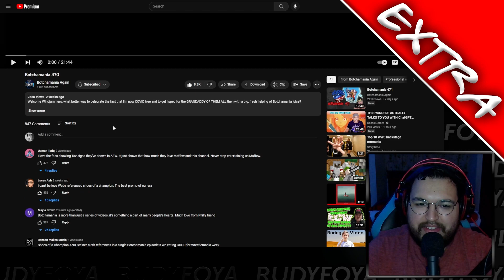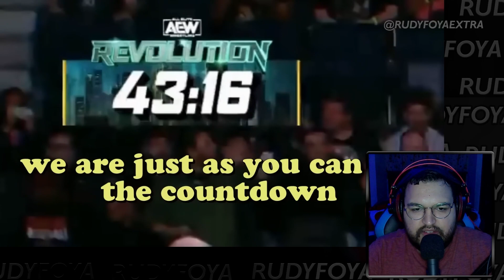RUDYREACTS TO BOTCHAMANIA 470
ORIGINAL: @botchamaniaagain7613

This Channel is dedicated to bringing all extra content from RUDYFOYA to one place!